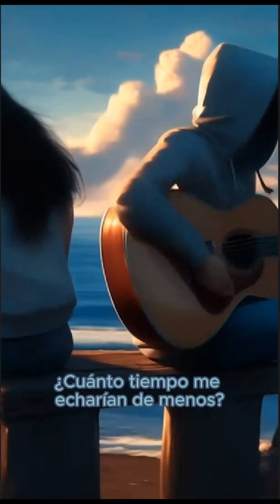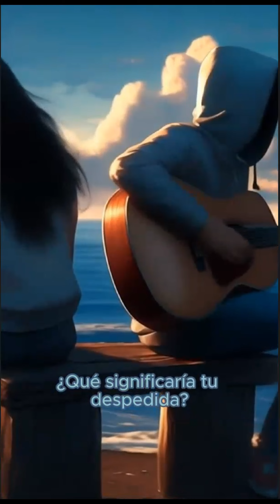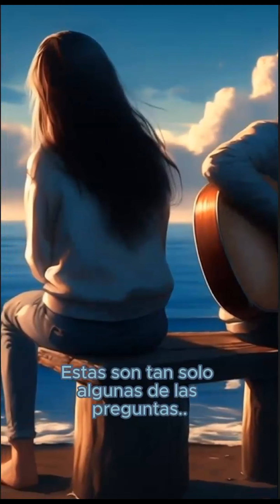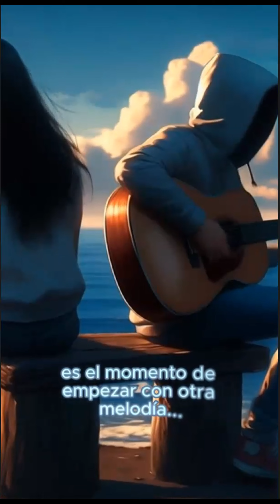💔Si muriese hoy... amor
¿Alguna vez has pensado que pasaría si murieses hoy? ¿A alguien le importaría? ¿Marcaría el antes y el después en la vida de alguien? En esta canción lo retratamos con detalle.

Creada con IA | con UDIO en concreto:

Letra

¿Has pensado alguna vez
Que pasaría
Si no llegases
Al final de este día?

¿Has dibujado en tu mente
algún débil retazo
de todo lo que pasaría?

Alguien lloraría por mi
Cuánto tiempo me echarían de menos
¿Sería un recuerdo permanente en el tiempo
O sería sustituido como en cualquier otro cuento?

Nadie es irremplazable
Eso te dice tu mente
¿Qué es real y que no lo es?
No puedo concentrarme

Cuánto vales en tu vida
Cuál es tu valor en en entorno
Qué significaría tu despedida
Estas son tan solo algunas de las preguntas que me hago cada día

Quizá si me puede esta melancolía
Quizá es demasiado o quizá ni siquiera he llegado
Quizá al final del día

Pero ya se acerca la noche
Ya se acaba el día
Es el momento de empezar
Con otra melodía